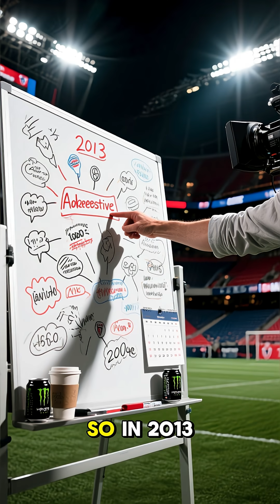Ruby Programming Language Story In 60 Seconds